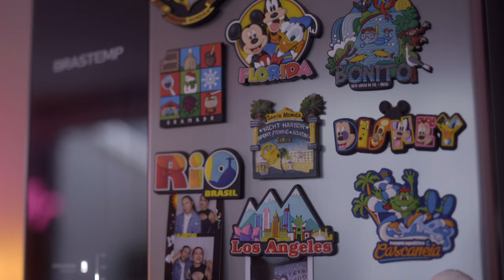ROTINA 6am | casal que trabalha em casa, skincare, maquiagem, sopa da saúde e pintura em tela